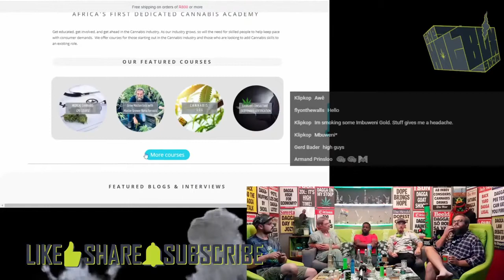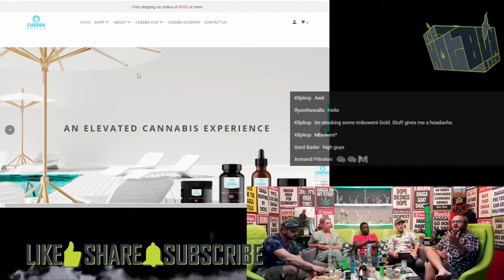HotboxShowGuests - Ep152 - Cheeba Africa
@CheebaAfrica @trentonlive & Linda Siboto will appear on the @hotboxshow.co.za to chat about the exciting future of the Cheeba Cannabis Academy, @craftcannabistv